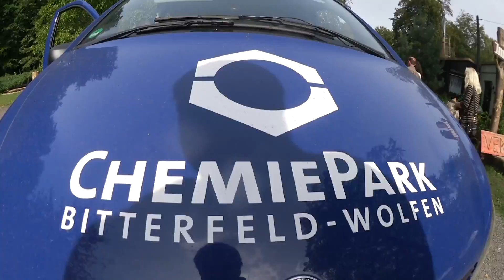Engagement mit Firmen: Chemiepark Bitterfeld-Wolfen (VLOG)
Mitarbeiter des Chemieparks Bitterfeld-Wolfen haben uns in der Heide besucht und mit angepackt! Dieses Mal zeigt Euch Max, was auf der Fruchtwiese am Hammerbach passiert ist und was die Engagement-Gruppe noch erlebt hat.

Das Video ist in Zusammenarbeit mit der Chemiepark Bitterfeld-Wolfen GmbH entstanden.

Verein Dübener Heide e. V.
Ortsteil Tornau
Krinaer Straße 2
06772 Gräfenhainichen

Vereinsvorsitzender:
 Herr Axel Mitzka
 Gräfenhainicher Strasse 16a
 06774 Schwemsal